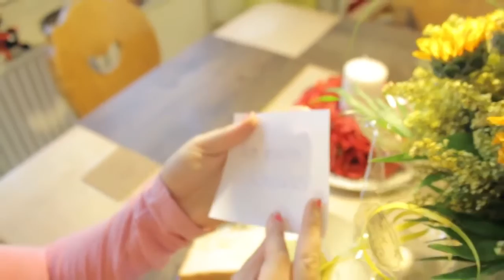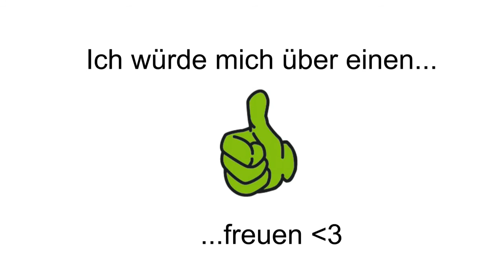10 ARTEN SCHLUSS ZU MACHEN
WOLLT IHR MEHR "10 ARTEN ... Videos "?

Intro: Doesnt get better
und